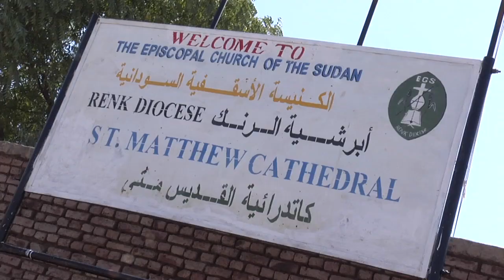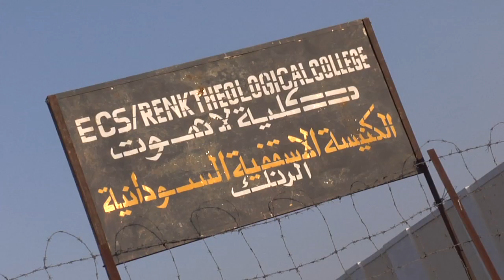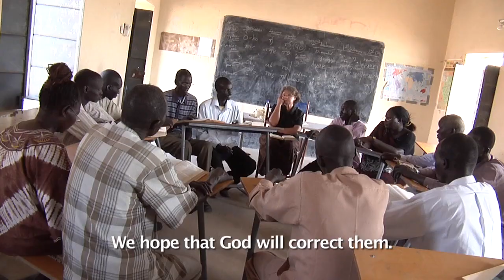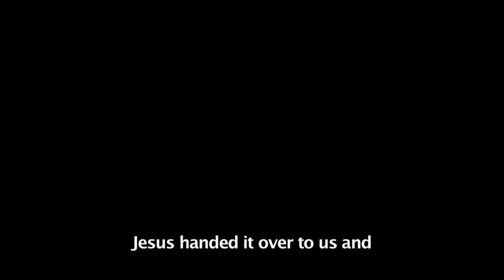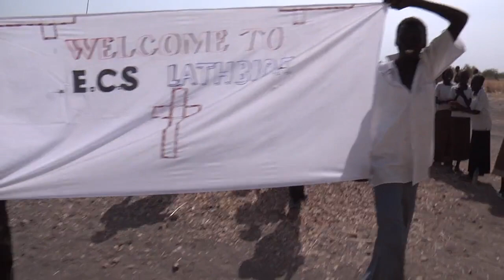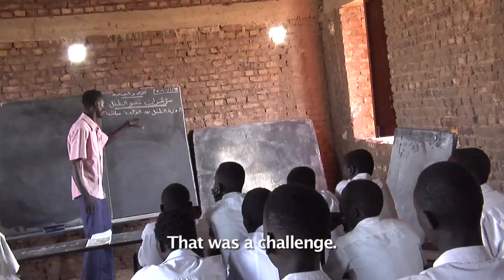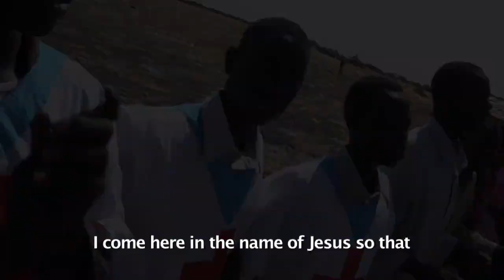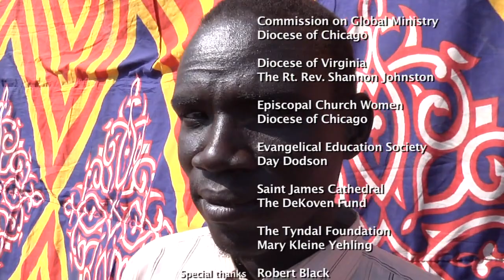Voices of Faith Diocese of Renk, The Episcopal Church of Sudan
The people of Sudan are at a crossroads. As the Comprehensive Peace Agreement (CPA) expires, a vote by the people may split the country in two along ethnic, religious and political lines. "Voices of Faith" was produced to capture the voice of Christians in southern Sudan who worship the Lord in the face of unimaginable physical, political and economic hardships.

As one woman shares, We rely on God for everything; and God never fails us." In the context of a land where hunger, illness and political violence are an ever-present threat, there is a fierce and a fragile beauty in such a declaration.

At a particular moment in time, this is the story of the people of the Diocese of Renk, The Episcopal Church of Sudan.

Production Credits - director:Kevin M. Goodman; producer:Constance Wilson; photographer:Charlie Simokaitis; videographer/editor:Kevin M. Goodman; original score:Chris Beckstrom; additional photography:Constance Wilson; illustrator:Dan Crowley; project advocacy:Julie Donalek; executive producer:The Rt. Rev. Dr. Joseph Garang Atem; associate producer:The Rt. Rev. Jeffrey D. Lee; field producer (Sudan) Kou Ajak Kou; field producers (USA):Jacqueline Kraus & Russell Randle; field logistics (Sudan):Deng Kuol Amal & Daniel Maduk Peter; translators (Sudan):The Rev. Peter Atem & The Rev. Paulo Ajang Thiel; translators (USA):Mayom Lazaru Ashien & Tereza Makuay Dhour

funded by: Anne Buckingham, Jacqueline Cameron, Nancy Carney, Alana Cruse, M.E. Eccles, Ruth Frey, Kevin M. Goodman, Geoffrey Hoare, Shirley Holt, Lisa Kerpan, Jeffrey D. Lee, Sarah Morris, Edward Prevost, Phoebe Roaf, Charlie Simokaitis, Constance Wilson

Bishop's Associates
Diocese of Chicago

Christ Church Alexandria, Virginia
Pierce Klemmt

Church of the Atonement
John David van Dooren

Commission on Global Ministry
Diocese of Chicago

Episcopal Church Women
Diocese of Chicago

Evangelical Education Society
Day Dodson

Saint James Cathedral
The DeKoven Fund

The Tyndal Foundation
Mary Kleine Yehling

Special thanks: Robert Black, Anne Cothran, Dent Davidson, T.J. and Karen Farantella, Tim Franks, Anne Ford, The Rt. Rev. Scott Hayashi, Jacqueline Kraus, Martha Miller, Russell Randle, Turkish Airlines

c. 2010 Renk Media Team